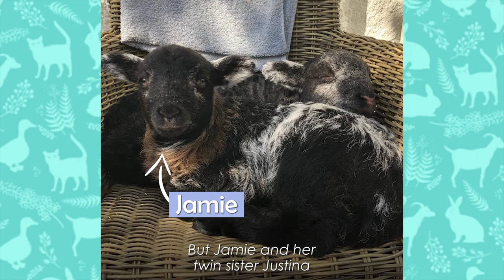Girl Never Wanted Sheep. But Two Lambs Changed Her Mind Forever | Cuddle Sheep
Two beautiful sheep Ted and Jamie had a difficult past. Jamie lost her sister and Ted was left without his pack. Now these two adorables are best sister and brother and enjoy their life in their forever home.